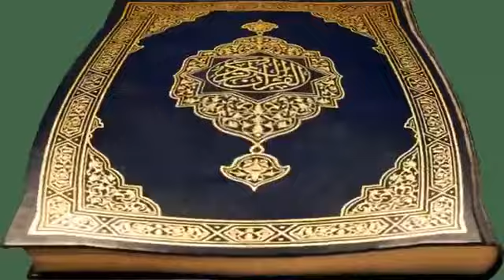JAHANAM HELL FIRE IMAM ABDUL SOMAD OSMAN DABRE